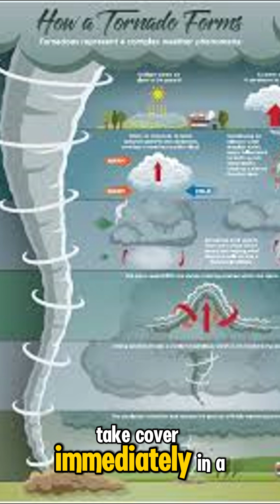"How Tornadoes Form—And Why They're So Dangerous"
Have you ever wondered how tornadoes form and why they're so destructive?
In just 60 seconds, discover the science behind tornadoes, how they develop, and what makes them one of nature’s most powerful forces. Stay informed, stay safe!